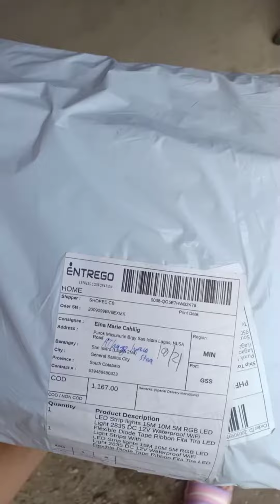Salamat Shopee! | Unboxing LED STRIP LIGHTS